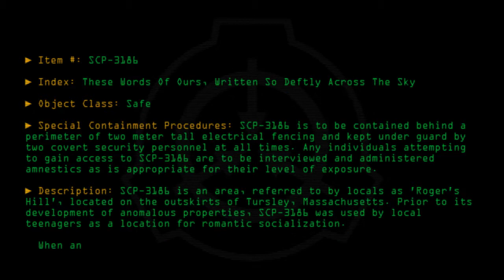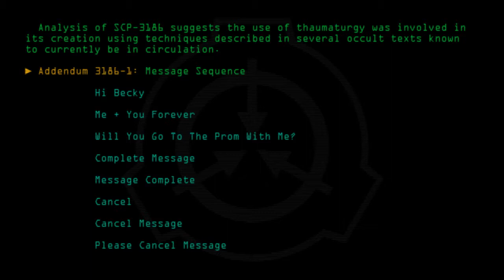SCP-3186 - These Words Of Ours, Written So Deftly Across The Sky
Code: SCP-3186
Title: These Words Of Ours, Written So Deftly Across The Sky
Rating: +90
Approximate Wordcount: 641
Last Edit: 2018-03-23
Revision: 1